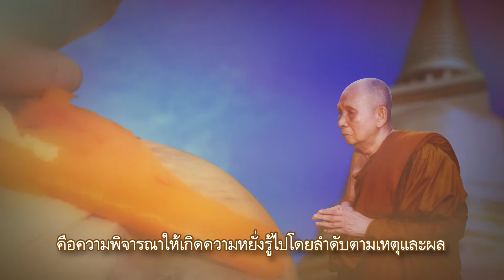สารคดีสั้นชุด “ญาณทรรศน์” ตอนที่ 4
สารคดีสั้นชุด “ญาณทรรศน์” จัดทำขึ้นเพื่อน้อมถวายบูชาพระคุณสมเด็จพระญาณสังวร สมเด็จพระสังฆราช สกลมหาสังฆปริณายก โดยมูลนิธิรวมใจเผยแผ่ธรรมะ  เป็นสารดดีสั้นความยาว 1 นาที จำนวนทั้งสิ้น 60 ตอน โดยคัดเสียงธรรมจากพระธรรมกถาในการฝึกหัดอบรมจิต ประกอบพระรูปที่ถูกคัดเลือกมาจากภาพพระจริยวัตรหลายหมื่นรูป จนเป็นสารคดีสั้นในรูปแบบที่นำเสนออย่างงดงาม สามารถชมได้ทุกเพศทุกวัย

ในคำสั่งสอนของพระพุทธเจ้า อันเรียกว่า ศรัทธาคือความเชื่อในความตรัสรู้ของพระองค์ แม้ว่าจะยังไม่เข้าใจเพราะยังมิได้ปฏิบัติให้ได้ให้ถึง ยังไม่ได้ญาณหรือปัญญา ยังไม่ได้บรรลุถึงมรรคผลนิพพานอันเป็นโลกุตตรธรรม แต่ก็ต้องใช้วิจารณญาณ คือความพิจารณาให้เกิดความหยั่งรู้ไปโดยลำดับตามเหตุและผล ย่อมจะทำให้ ได้ความรู้ความเข้าใจอันถูกต้อง อันเป็นตัวปัญญา ไปโดยลำดับ

รับชมช่องธรรมะทีวีได้ทางจานดาวเทียม PSI จานดำ ช่อง 238 , leotech infosat dynasat ช่อง 186 , TrueDigital HD ช่อง 685 ,GMM Z HD ช่อง 228, Sunbox rs ช่อง 117 ,CTH เคเบิลทีวีไทย
สามารถโหลด แอพพลิเคชั่น ได้ทาง APP STORE และ PLAY STORE โดยค้นหาคำว่า "ธรรมะทีวี"
id line : dharmatv
#‎ธรรมะทีวี #‎ข้อคิด #‎ธรรมะ